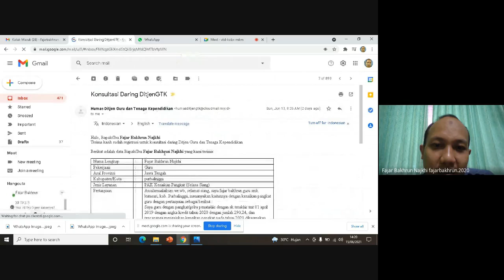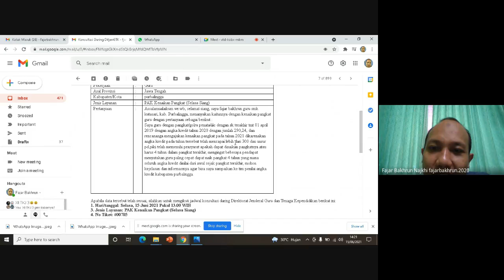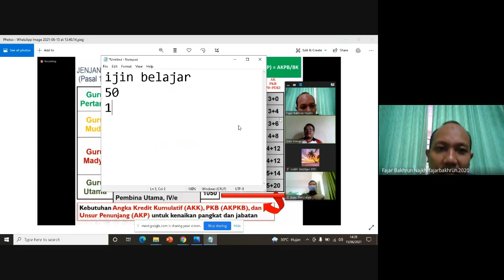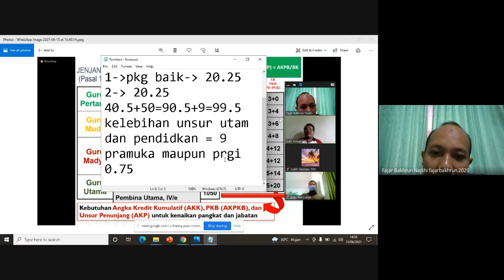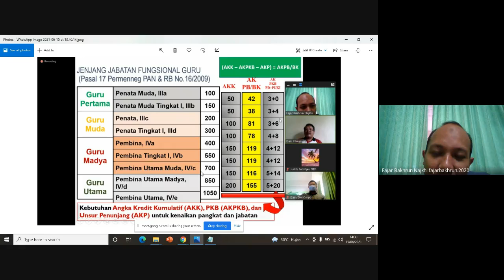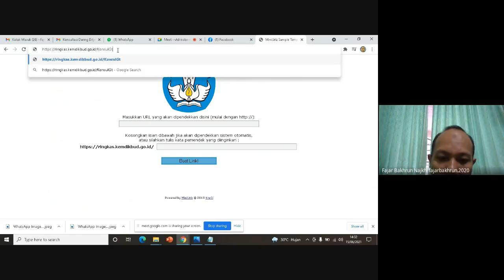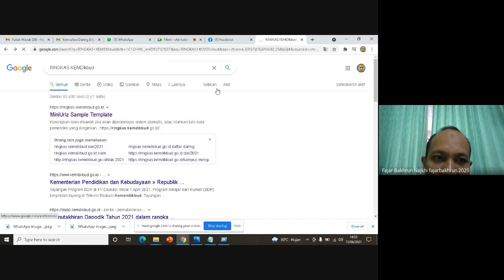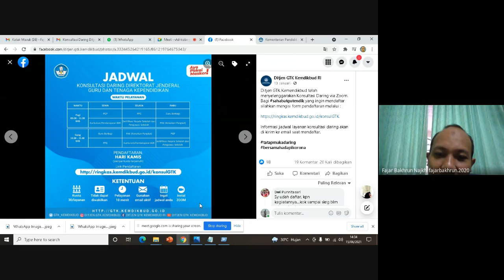Konsultasi Kenaikan Pangkat Online DitjenGTK